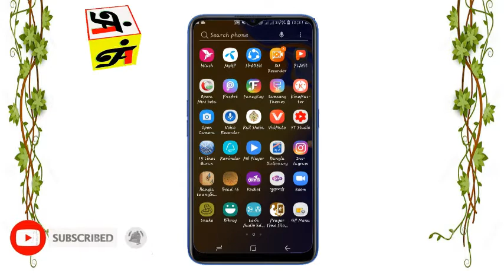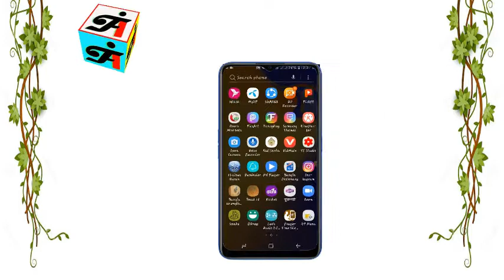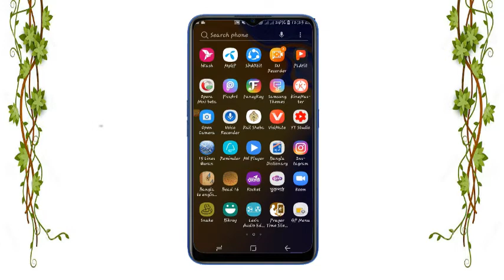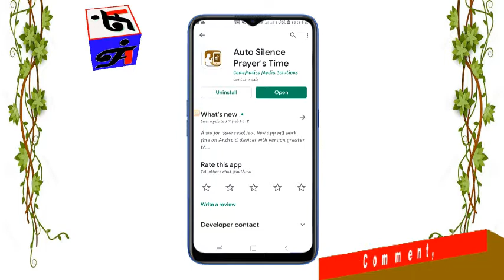mobile Auto Silence at Prayer's Time